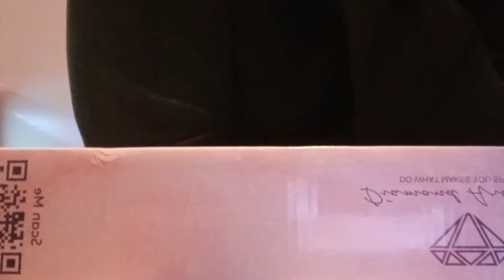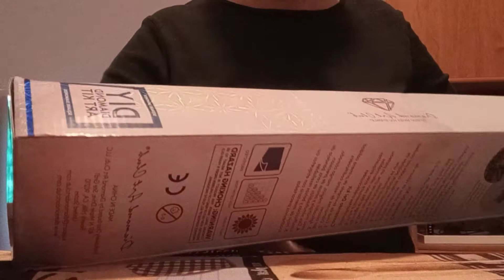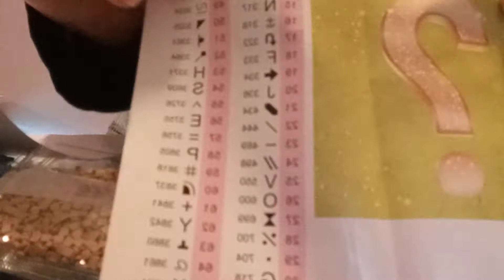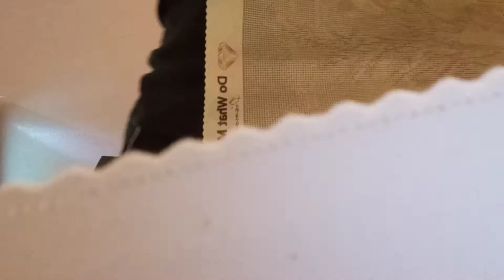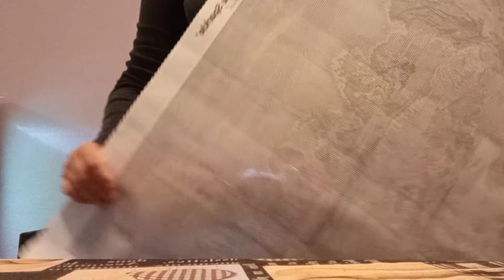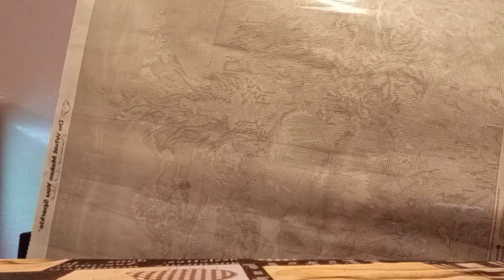unboxing diamondartclub d'une toile mystère achetée à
et merci à vous mes abonnés de 'être toujours aussi fidèles
gros bisous